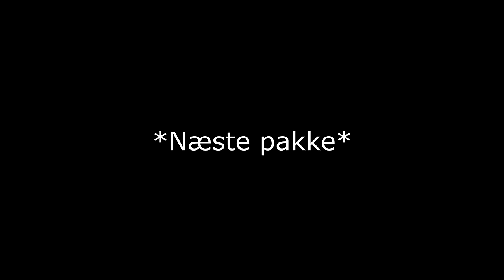[DANSK] MIN VILDESTE FIFA 17 PACK OPENING INDTIL VIDERE! - FIFA 17 PACK OPENING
Klart den vildeste pack opening jeg har lavet indtil videre i FIFA 17. Jeg håber I nyder den ligeså meget som jeg nød at optage den! :D

Tak! :)